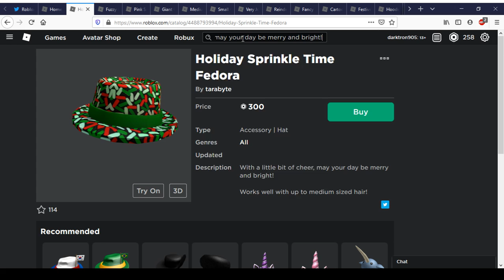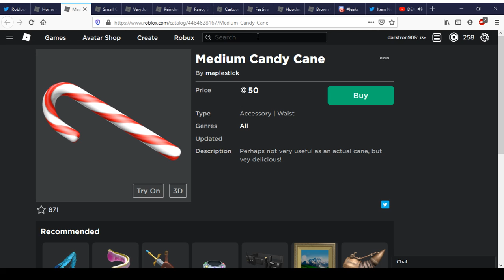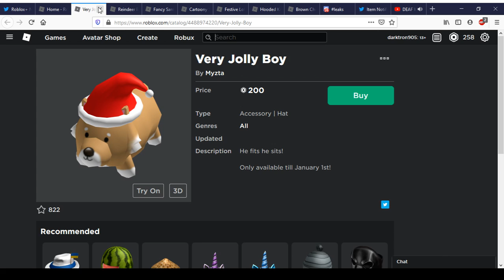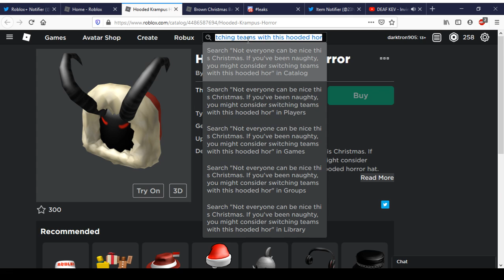New Holiday UGC Items | Roblox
Today We Ill Be Showing Holiday UGC Items In Roblox.